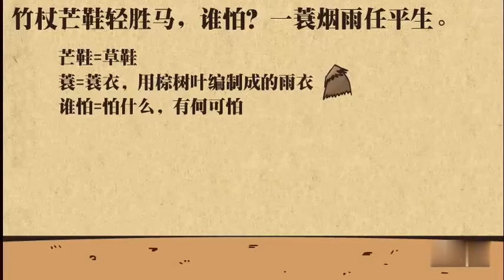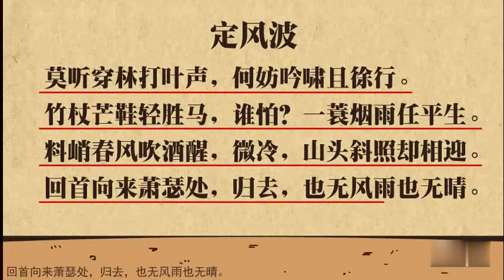【13 北宋文学（下）】09 《定风波》导读【历代文学课堂】